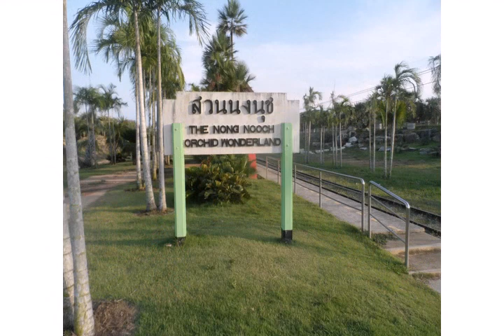สวนนงนุชในความทรงจำ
ขอบคุณคุณครู สถานประกอบการ และพี่ๆโรงละครสวนนงนุชทุกคน พวกเราจะเก็บความทรงจำในครั้งนี้ไม่มีลืม (นักศึกปริญญาตรีปีที่ ๒ สาขาศิลปะดนตรีและการแสดงพื้นบ้าน วิทยาลัยนาฏศิลปร้อยเอ็ด)